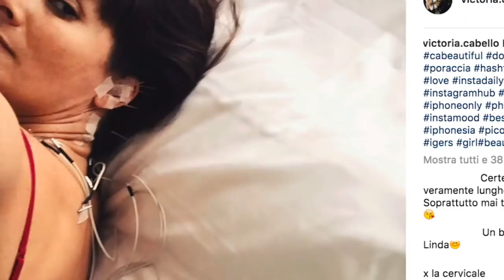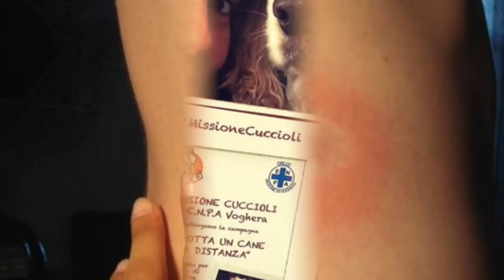Scomparsa dalla tv, Victoria Cabello svela la sua malattia: ecco come sta ora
FUNWEEK.IT - Dopo Quelli che il calcio era scomparsa dalla tv, ora Victoria Cabello racconta il dramma che ha vissuto. La malattia che per tre lunghi anni l’ha portata lontano dal piccolo schermo ora sembra sconfitta. La brava ex vj di MTV ha dovuto pensare a se stessa e curare la brutta malattia da cui era stata colpita, ecco come sta adesso e quali sono gli ultimissimi progetti televisivi che la vedono protagonista